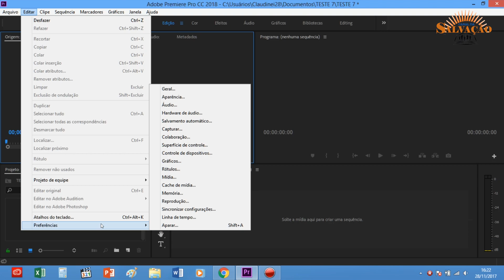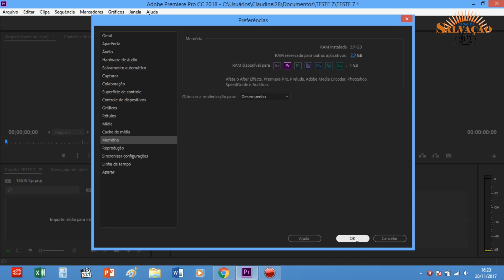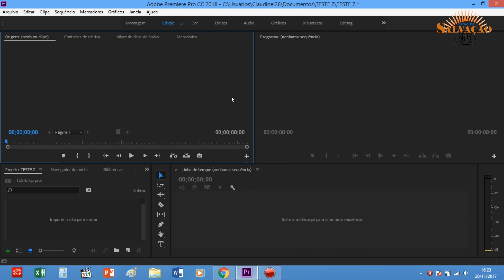Deixando o Adobe Premiere mais rápido e liberar espaço no hd